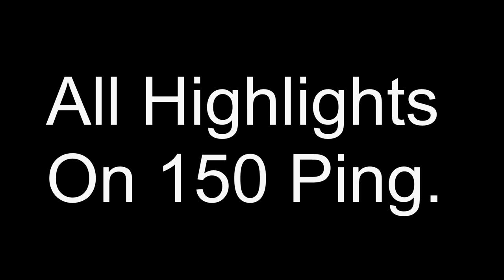bball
shoutout to DRIFTA